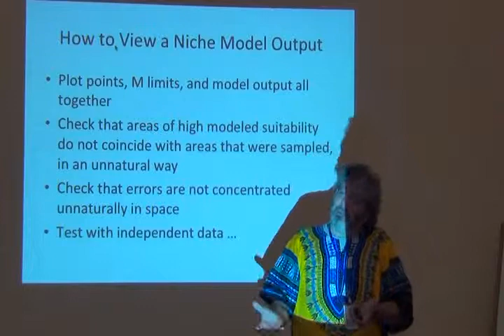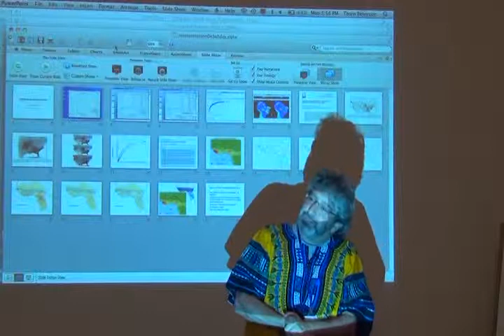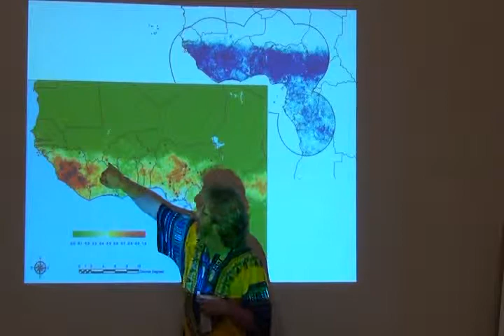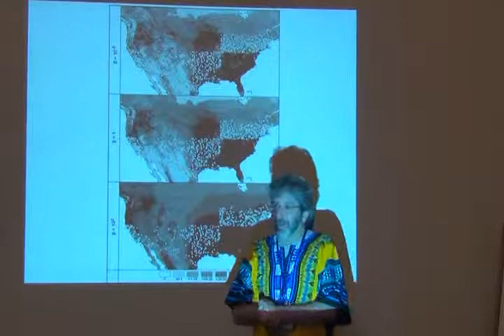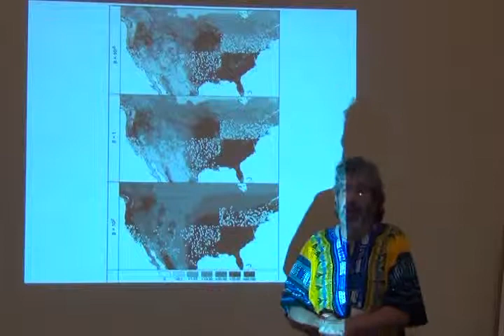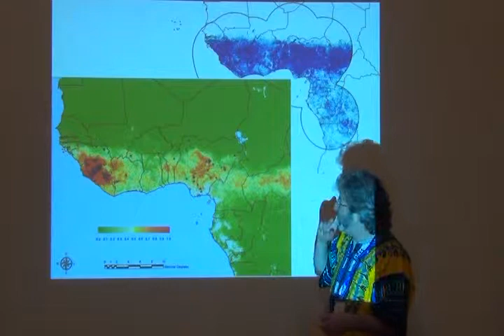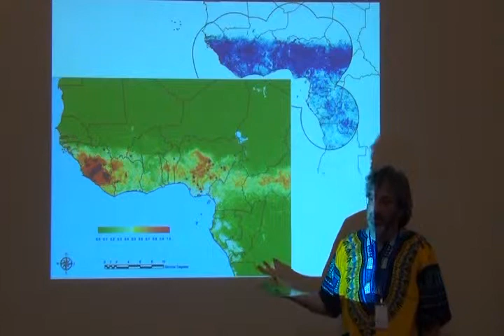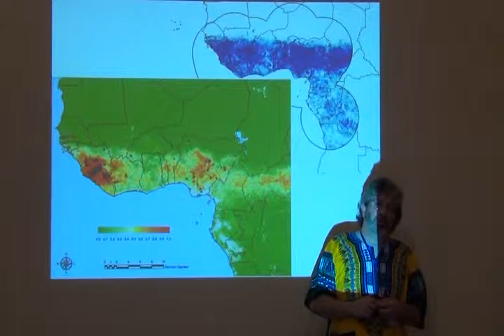Curso Avanzado ENM -- Part 22 -- ModelOutputs part 3